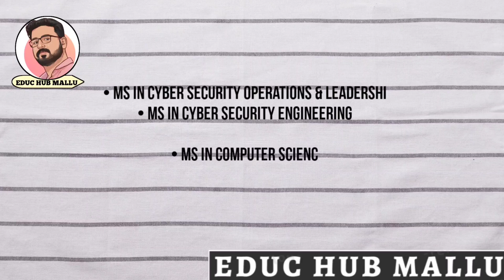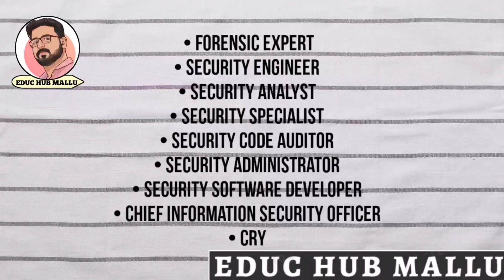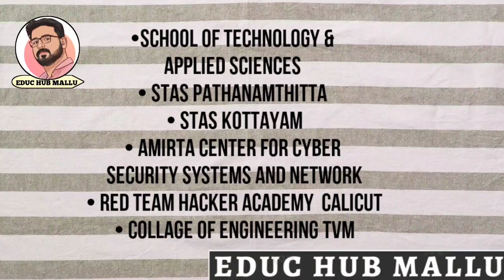Career options after plus two science Details about BSc Cyber security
Cyber security vacancy
Cyber security for beginners
Cyber security and hacking
Cyber security and safety
Cyber security and threats
Cyber security and IT companies
Cyber security and govt jobs
Govrnmnt jobs aftercybersecurity
Cyber security and forensic
Cyber security and cyber laws
ethical hacking malayalam tutorial,
career guidance,
career guidance malayalam,
learn hacking,
SYSTEM SECURITY MOBILE HACKING,
ETHICAL HACKERS ACADEMY,
ETHICAL HACKING MASTERY,
ETHICAL HACKING COURSE,
ETHICAL HACKING IN KERALA,
CYBER FORENSIC COURSE,
CYBER FORENSIC STUDY,
CYBER SECURITY STUDY IN KERALA,
SCHOOL OF CYBER DEFENSE,
SCOPE OF CCIE,
CCIE,
CCNP SECURITY REDHAT SECURITY
IT COURSES,
CCNA,
BRITCO,
CERTIFIED ETHICAL HACKER,
CEH CERTIFICATION,
Career options after plus two science,
Best career options after plus two science,
Best course after plus two science,
Career options after plus two commerce,
Career options after plus 2 science,